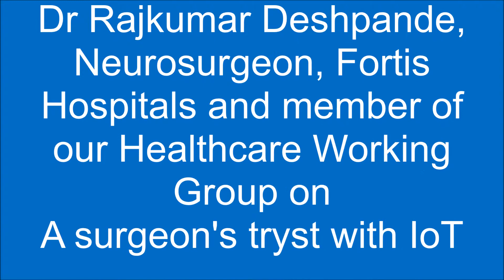World IoT Day with Dr. Rajkumar Deshpande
Watch Dr. Rajkumar Deshpande's take on - A surgeon's tryst with IoT